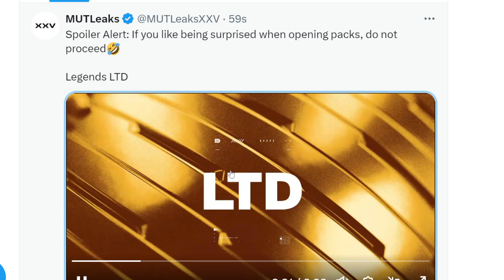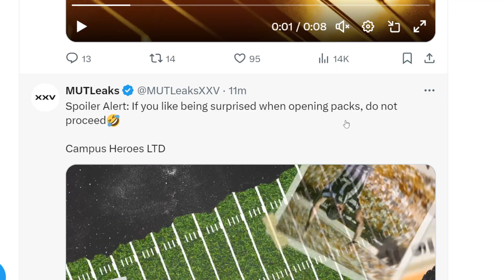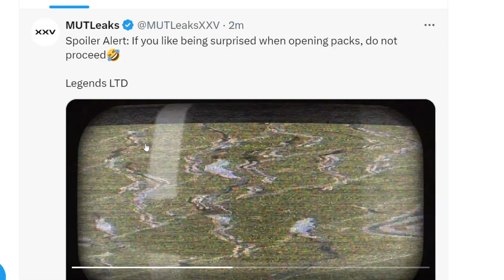SO EA JUST REVEALED THE TOP TEN DEFENSIVE ENDS IN MUT 25........... THEY ARE 84'S................